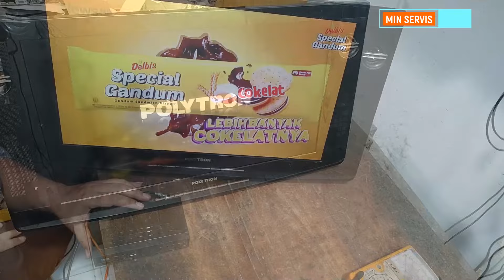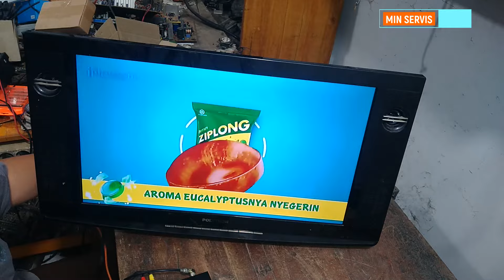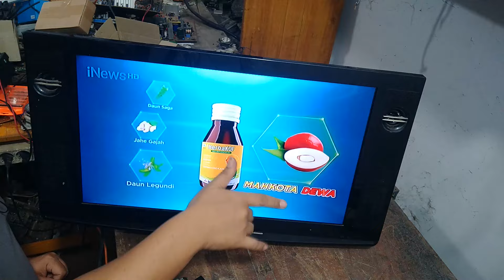polytron pld 24d123 suara normal tidak ada gambar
solusi praktis dan hemat ..